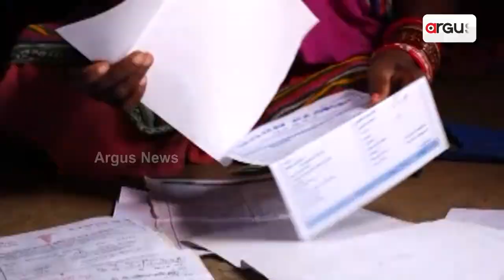Villagers Under The Grip Of Kidney Disease In Dhenkanal